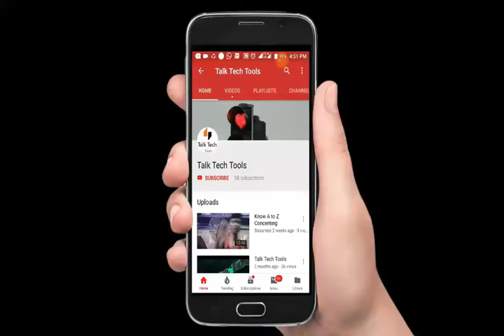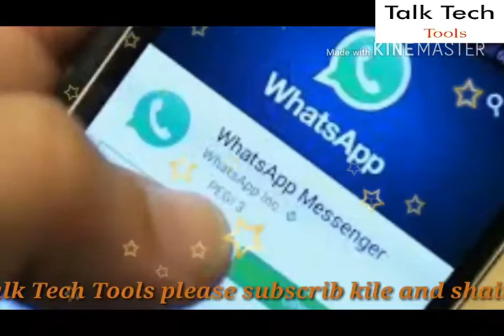update new whatsapp whatsapp new update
Hello friends

this is my channel Talk Tech Tools
 Here you know All things A to Z
Here we are uploaded for you Useful video